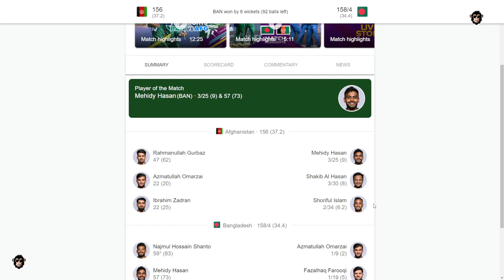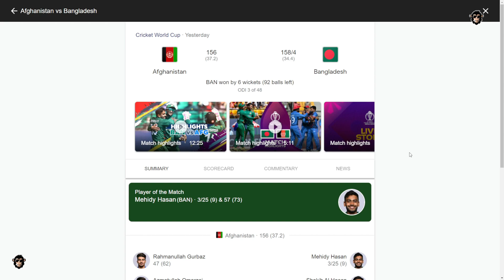Afghanistan vs Bangladesh ODI World Cup 2023 (Analysis)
BelieveAB Experiments (BABE) is part of BelieveAB. Have a great day!

My recording gear:
Background Drop
Camera Cover